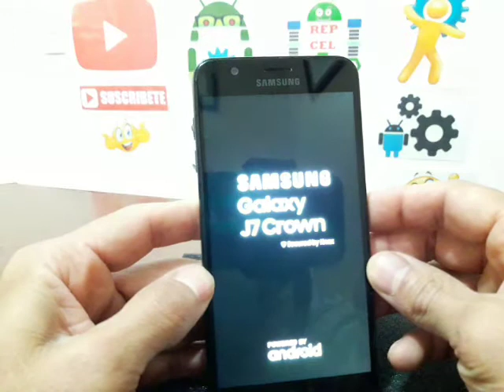reset full samsung galaxy j7 crown / borra por completo tu celular